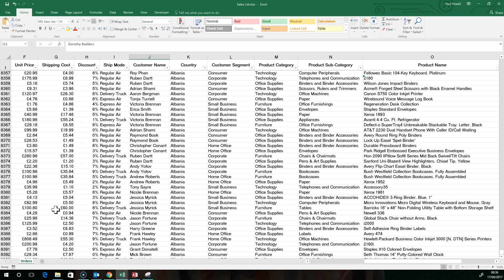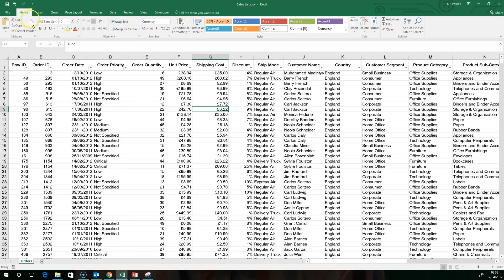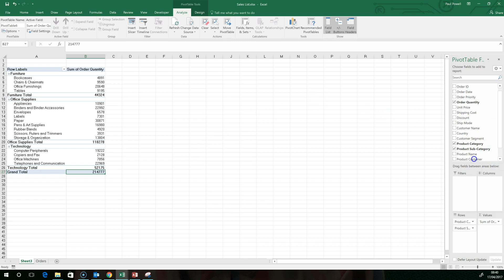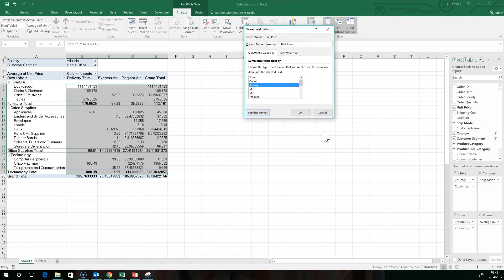Pivot Tables in a Spreadsheet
Shows how to break down data using a pivot table. It is fast and easy,